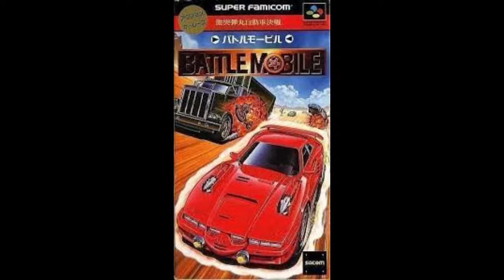SNES 10 2 player Misc Japan Games